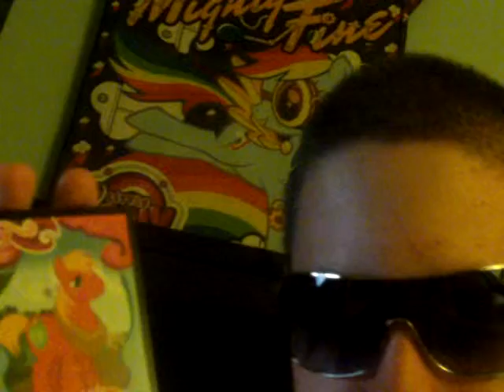CARD BUST 8-9-2012